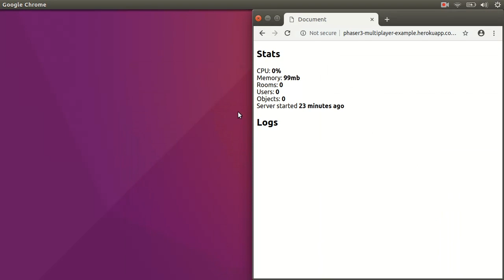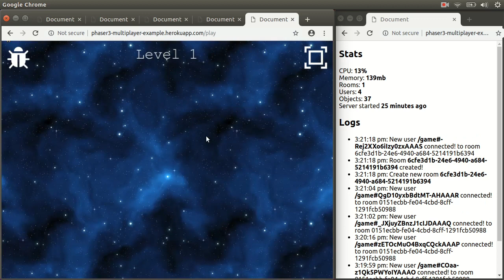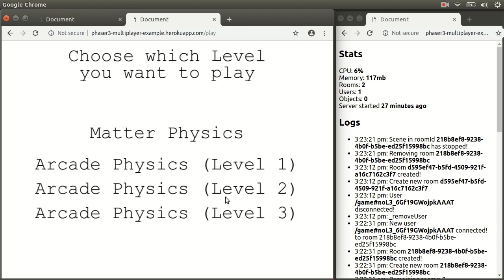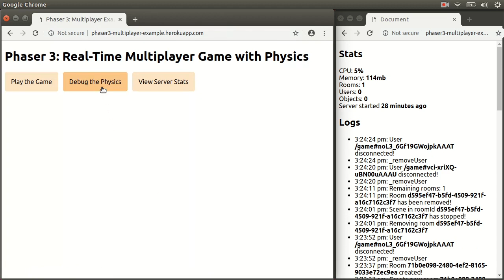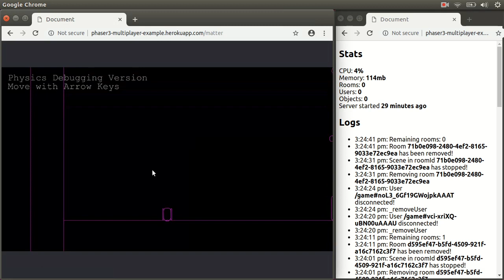Phaser 3: Real-Time Multiplayer Example with Physics (Server Side Physics)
A Real-Time Multiplayer example with Physics (Arcade and MatterJS) using Phaser 3 and socket-io.